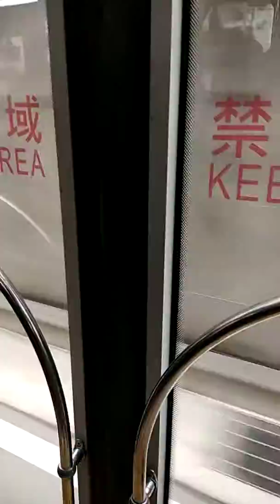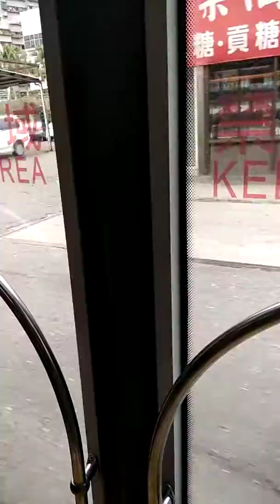台北客運馨盛比亞迪電動公車 橘5 EAA-115 20181229